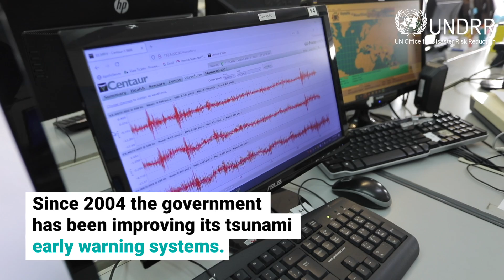This is how Mauritius is managing tsunami risk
Tsunamis pose a serious threat to Mauritius. THe island nation is taking action to manage this risk. Since 2004 the government has been improving its tsunami early warning systems.